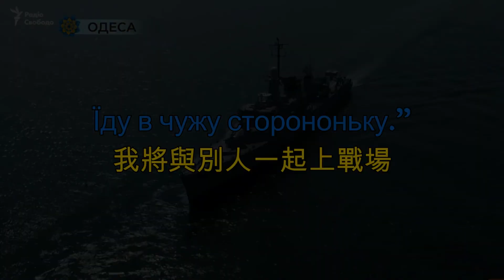Їхав козак на війноньку—一個哥薩克上戰場（烏克蘭軍歌，聲援烏克蘭）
烏克蘭加油！

🇺🇦 Харків повністю під контролем України.
– ЗСУ, Нацполіція, Тероборона зачищають місто від ворога.
– Ворог деморалізований. Кидають техніку, здаються у полон групами по 5-10 осіб.
– Над Чугуєвим - українські прапори.
– Агресор наступає у Липецькому, Вовчанському та Бєлгородському напрямках.
Збройні Сили України на своїх позиціях і готові нищити ворогів ❤️.

🇺🇦烏克蘭完全控制了哈爾科夫。
- 烏克蘭軍隊，國家警察，國民衛隊，正在清理城市,消滅敵人。
- 敵人被打擊了。 他們丟掉裝備，他們以5-10人的一群向我們投降。
- Chuguêv上方 - 飄揚著烏克蘭國旗。
- 侵略者在利佩茨科穆、Vov čans ʹkomu和Belgorods ʹkome方向失敗了。
烏克蘭武裝部隊已經各就各位，準備消滅敵人❤️.